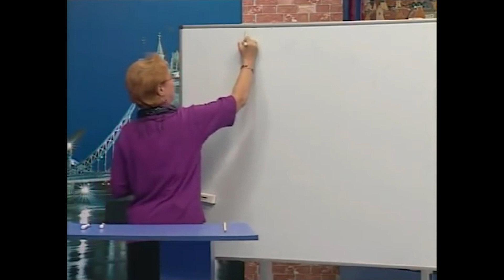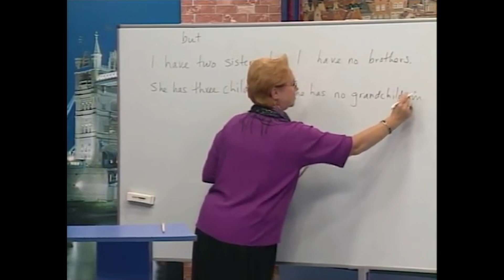Beginner Level - Learn How to use "But" | English For You